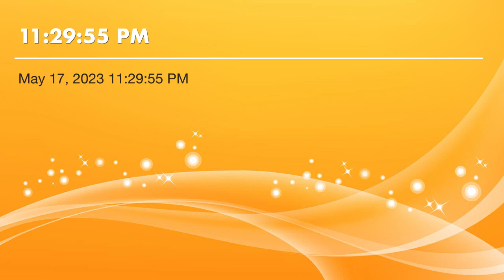#5 Christian at Ease. (audio only)